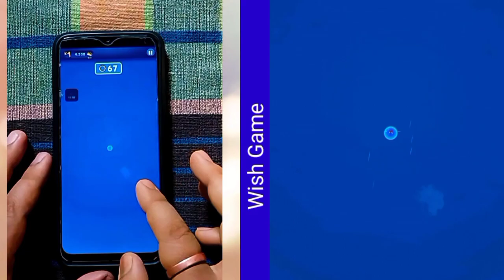Sonic dash vs Rollance Adventure balls All levels Gameplay (iOS, Android)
Sonic dash vs Rollance Adventure balls

Download available in Google Play Store